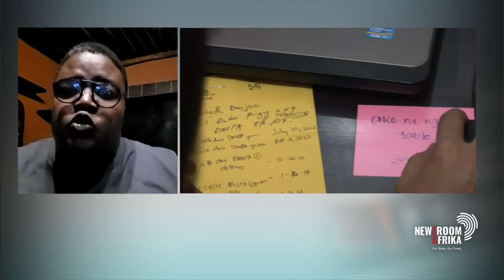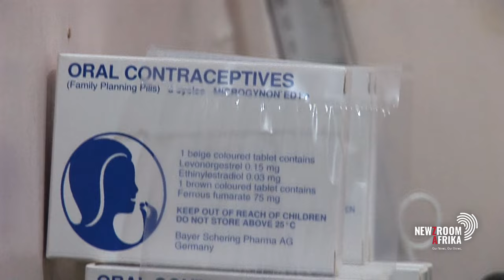Health department launches first wellness vending machine to fight teenage pregnancy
Deputy Health Minister Dr Sibongiseni Dhlomo and Eastern Cape MEC Nomakhosazana Meth have unveiled an innovative wellness vending machine in Mthatha to combat teenage pregnancy. South African National AIDS Council Co-Chairperson, Steve Letsike elaborates.